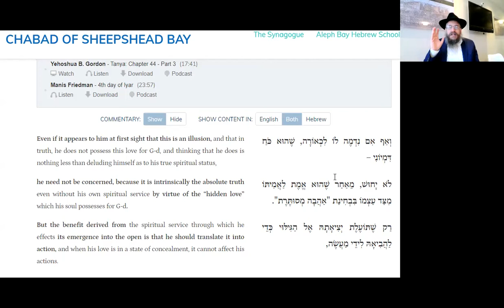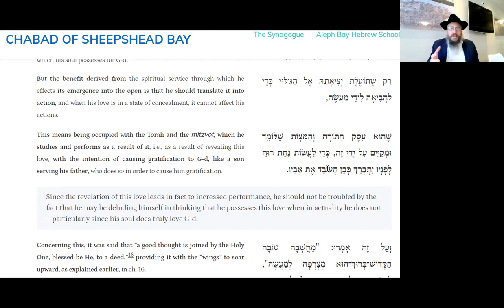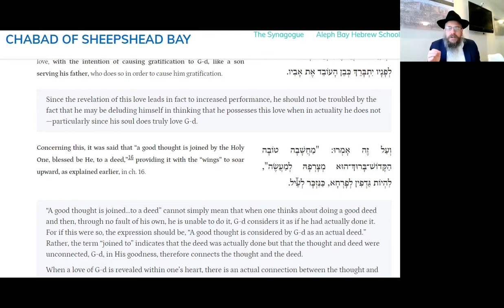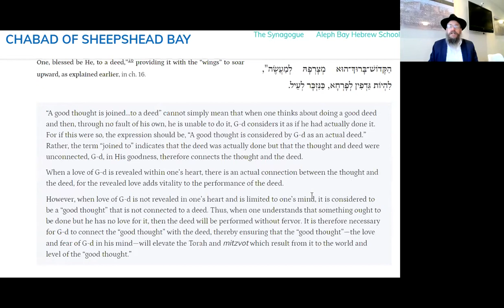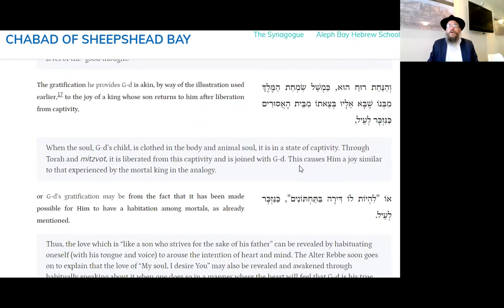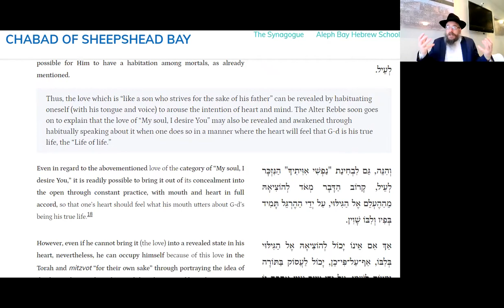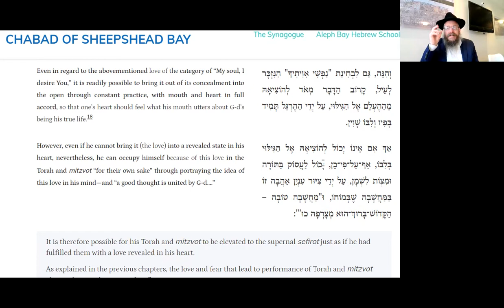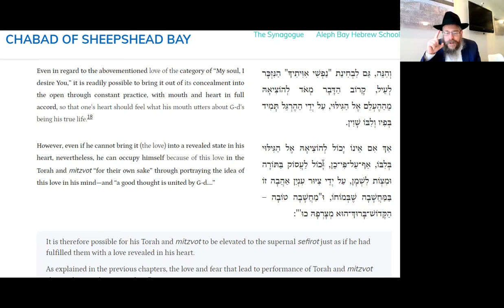LOVING G-D?! WHO ARE YOU KIDDING? ~ Daily Tanya #134 Iyar 4 ~ Likutei Amarim Chapter 44-3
Loving G-d Like Life itself? Loving G-d MORE Than Life Itself? Who Are You Kidding?
If All this seems like an illusion, why should i delude myself?

20 Minutes Daily Tanya class with Rabbi Shlomo Zalman Cohen
Iyar 4
Friday April 16, 2021
Likutei Amarim Chapter 44 Part 3
   ספר התניא - לקוטי אמרים -  פרק מד 3